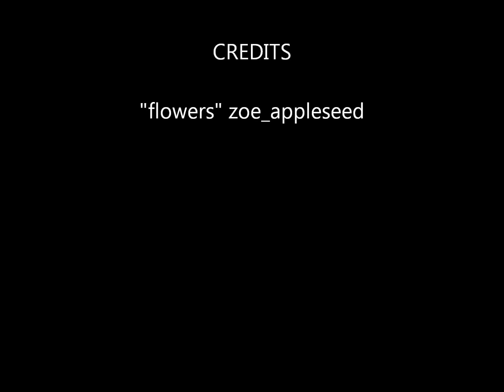Flowers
A summer montage I made by walking around the great out-of-doors in New England.